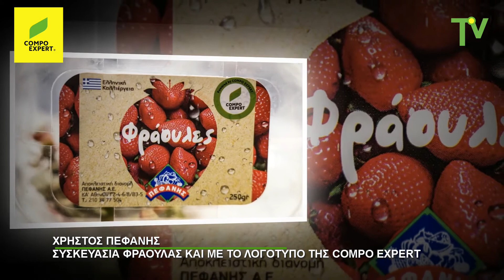Χρήστος Πεφάνης - "ΚΑΛΟΚΑΙΡΙΝΗ ΦΡΑΟΥΛΑ" K A I με τον ΛΟΓΟΤΥΠΟ της COMPO EXPERT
… “Καθότι για εμάς η ποιότητα του προϊόντος είναι το βασικότερο από όλα, θεωρούμε ότι ο  ιδανικός συνεργάτης που μπορεί να βοηθήσει σε όλο το κομμάτι της θρέψης του προϊόντος για να έχουμε την τέλεια ποιότητα που θέλουμε, είναι η COMPO EXPERT, συνεπώς για εμάς είναι μια διαφήμιση πάνω στο προϊόν.
Χρήστος Πεφάνης  / ΠΕΦΑΝΗΣ ΑΕ
Δείτε και ακούστε την συνέντευξη του Χρήστου Πεφάνη
Ονομάζομαι Χρήστος Πεφάνης, από την εταιρεία ΠΕΦΑΝΗΣ ΑΕ και σήμερα βρισκόμαστε εδώ για την παρουσίαση ενός καινούργιου προϊόντος, την ΚΑΛΟΚΑΙΡΙΝΗ ΦΡΑΟΥΛΑ

Ερώτηση:- Τι χαρακτηριστικά έχει αυτό το προϊόν;

Tο συγκεκριμένο προϊόν προέρχεται από τα Καλάβρυτα το μεγάλο του προσόν είναι ότι βρίσκεται στην καλοκαιρινή σεζόν που είναι εκτός εποχής, για τα ελληνικά δεδομένα.

Ερώτηση:- Πόσο σημαντικό είναι να συνεργαστείτε με την COMPO EXPERT στα θέματα θρέψης της καλλιέργειας;

0.40’  Εμείς σαν εταιρεία θέλουμε να κοιτάξουμε την ποιότητα του προϊόντος για αυτό το λόγο συνεργαζόμαστε με την COMPO EXPERT, στη θρέψη του προϊόντος. Μιλάνε με τον παραγωγό για να μπορέσει  να έχει την τέλεια ποιότητα του προϊόντος.

Ερώτηση: - Πώς πήρατε την απόφαση να βάλετε και το σηματάκι της COMPO EXPERT  πάνω στη συσκευασία;

Καθότι για εμάς η ποιότητα του προϊόντος είναι το βασικότερο από όλα, θεωρούμε το ιδανικό ο συνεργάτης που μπορεί να βοηθήσει σε όλο το κομμάτι της θρέψης του προϊόντος για να έχουμε την τέλεια ποιότητα που θέλουμε, είναι η COMPO EXPERT, συνεπώς για εμάς είναι μια διαφήμιση πάνω στο προϊόν.

Ερώτηση: - Έχετε σκοπό να επεκτείνετε τη συνεργασία και σε άλλα προϊόντα;

Είναι δεδομένο πλέον μετά τα αποτελέσματα της πρώτης  σοδειάς που κάναμε  και το προϊόν βρισκόταν στην τέλεια κατάσταση όπως  το χρειαζόμασταν, είναι δεδομένο ότι αποκλειστικός μας συνεργάτης στο κομμάτι της θρέψης των προϊόντων θα είναι η COMPO EXPERT.